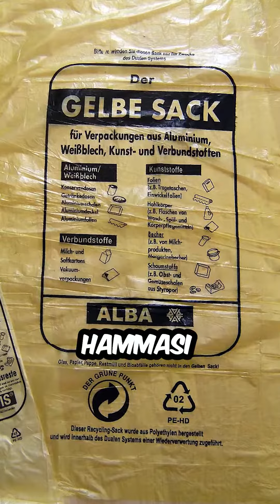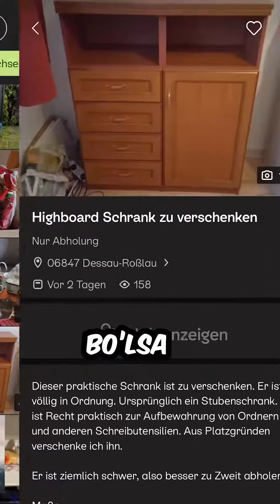Germaniyada Chiqindilarni Tashlash ? 60-1200 € Jarima ?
Germaniya Chiqindilarni ajratib qayta ishlash bo'yicha dunyoda 1 o'rinda turadi. Germaniyada 66 % chiqindilar qayta ishlatib foydalaniladi, buning uchun esa albatta ishni osonlashitirish uchun har bir turdagi chiqindilar uchun mahsus joylar va idishilar belgilangan. Agar chiqindilarni qoida bo'yicha saralab tashlamasangiz 60 yevrodan boshlab 1200 yevrogacha jarima kelishi mumkun (bilib qolishsa albatta).

📝 Taym kodlar:
00:00 - 00:03 Kirish
00:03 - 00:17 Bio mahsulotlar (Po'choq)
00:17 - 00:34 Plastik Mahsulotlar
00:34 - 00:45 Shisha idishlar
00:45 - 00:50 Qog'oz va Kartonlar
00:50 - 00:55 Kiyim va Matolar
00:55 - 00:59 Batareykalar
00:59 - 01:04 Elektron va Falga
01:04 - 01:15 Qolgan chiqindilar
01:15 - 01:36 Katta chiqindilar
01:36 - 01:46 Qoida va Tizim

📷 Video Parametrlari:
Kamera - Iphone 11 pro
Montaj - Primere Pro

Foydalanilgan audio materiallar:
Watch:

 • Aqua Unfold — WOM...

🎵 Track Info:

Title: Aqua Unfold
Artist: WOMA
Genre: Dance & Electronic
Mood: Calm